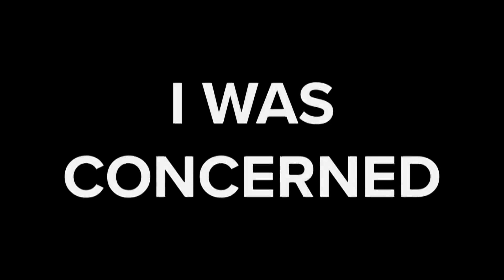Charlotte mom opens gym right before pandemic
A Charlotte single mom walked away from a safe desk job to start a risky new business – and was just getting into a groove when the pandemic began. Then a series of personal and professional jolts sent her on a roller coaster ride.

She took a one-two punch trying to keep her fitness franchise afloat but now she’s celebrating because of creativity and perseverance.

It’s a high-intensity workout at 9 Round and the NoDa franchise owner has lived about nine lives since opening the fitness center five years ago.

"I did go through a lot of ups and downs personally," owner Amy Penwell Morgan said. "In 2016 I lost my father to cancer. In 2017, I opened the gym and in 2018 I lost my mother to Alzheimer's. I was also in a new relationship blending families and got married during that time as well."

She finally found her footing – and then the COVID-19 pandemic hit.